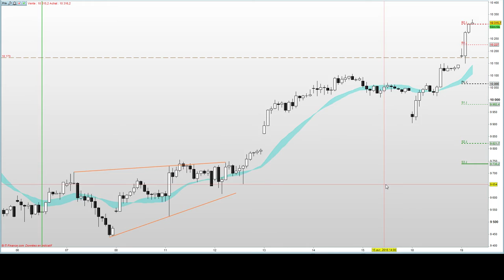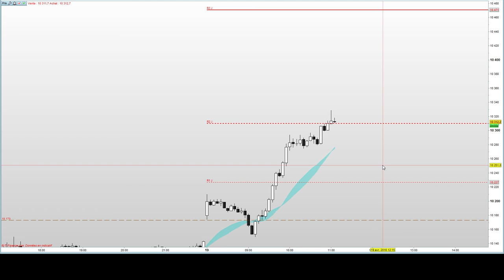Morning meeting - Dax 30 - Réactivation Bullish + Breakout de range